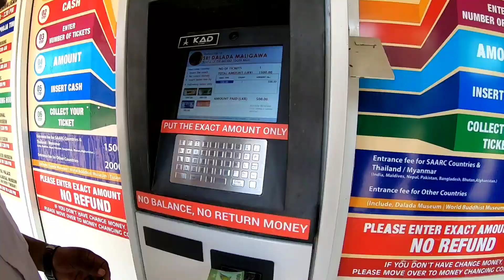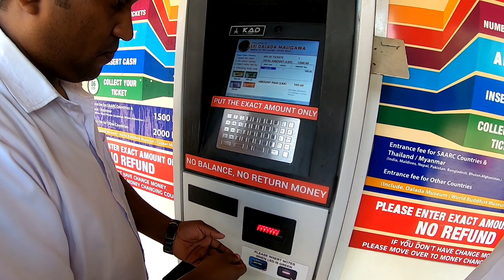भगवान बुद्ध का अद्भुत दांत का मंदिर ||Candy, Sri Lanka || The Tooth of Relic || Sri Dalada Maligawa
The Temple of the Sacred Tooth Relic or Sri Dalada Maligawa,[a] (Sinhala: ශ්‍රී දළදා මාළිගාව) is a Buddhist temple in Kandy, Sri Lanka. It is located in the royal palace complex of the former Kingdom of Kandy, which houses the relic of the tooth of the Buddha. Since ancient times, the relic has played an important role in local politics because it is believed that whoever holds the relic holds the governance of the country. The relic was historically held by Sinhalese kings. The temple of the tooth is a World Heritage Site mainly due to the temple and the relic.